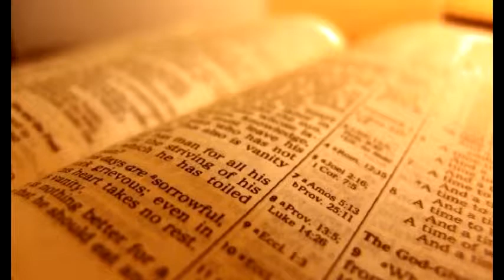Facing The Adversaries of 2015, Dr Randall Parker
"The Living Word" Broadcast for 01/18/15 on WHMB-40 Indianapolis.